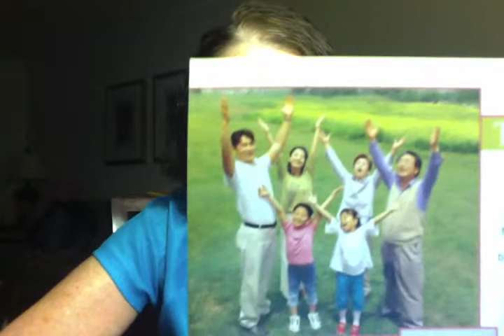THE BLESSING IS MINE